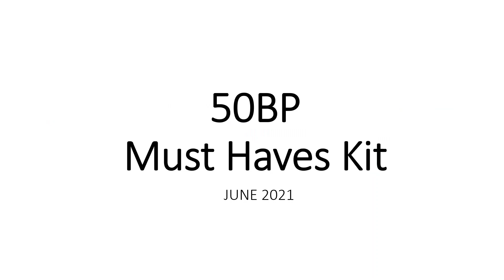how to create 50 bp order in June month